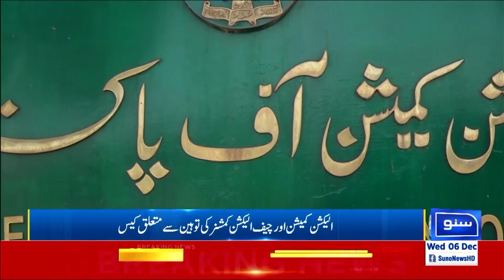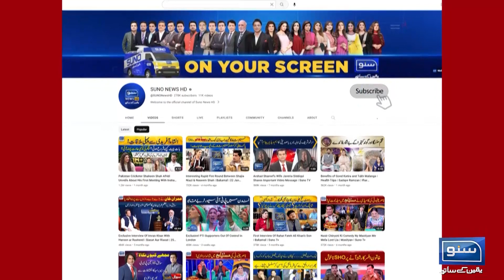Election Commission Aj Bara Siyasi Dhamaka Krne Kay Liye | Breaking News | Suno News HD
Election Commission Aj Bara Siyasi Dhamaka Krne Kay Liye!